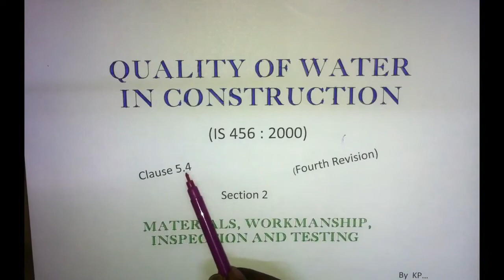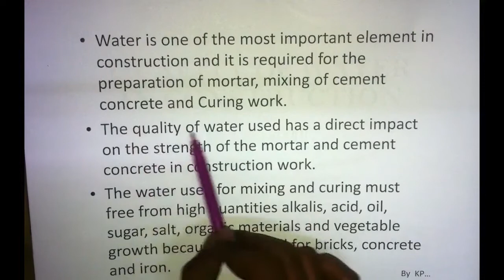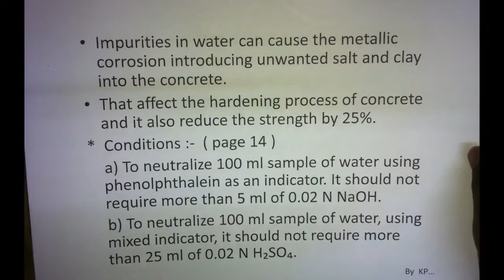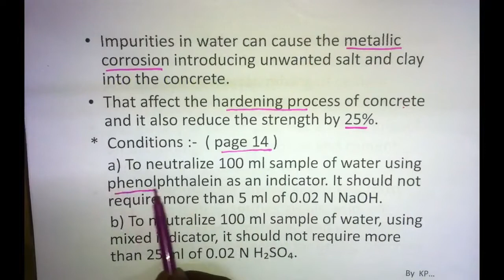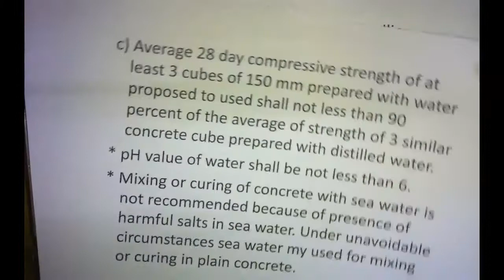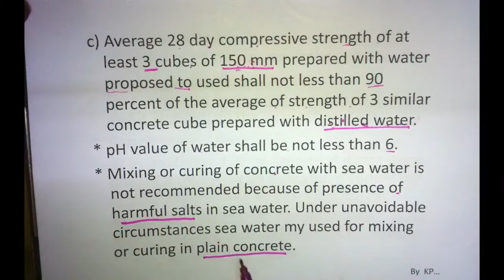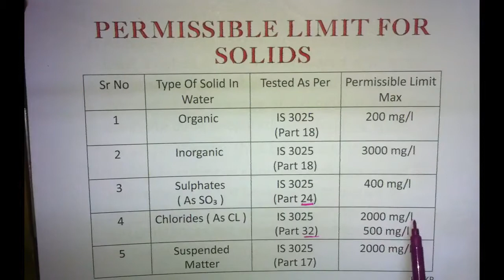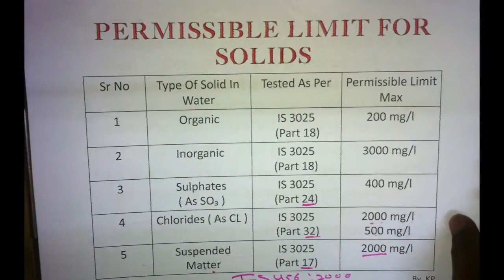Quality Of Water In Construction ( IS 456 : 2000 ) Clause 5.4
Quality Of Water In Construction Site
Specification Is Provided in IS 456 : 2000
Section 2 And Clause 5.4
National Anthem used for first 6 sec downloaded from internet..

Thank You For Visiting..